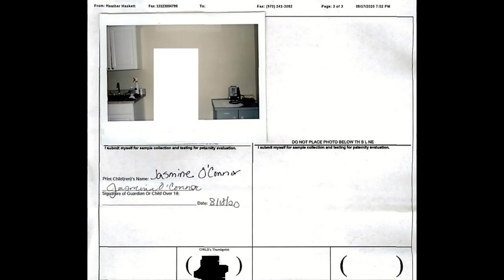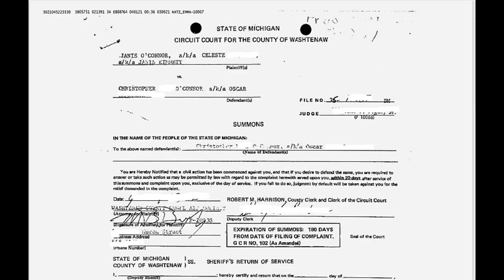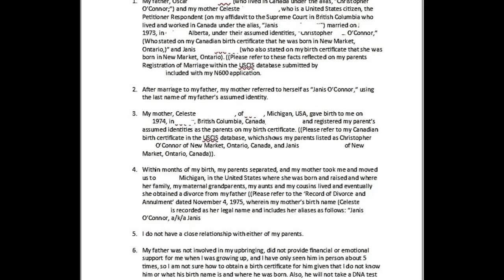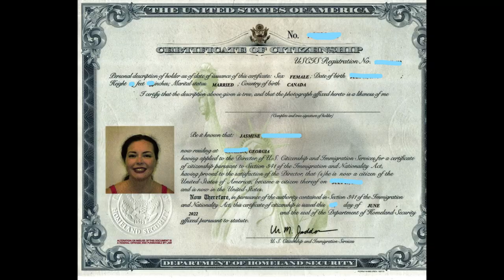Immigration Documentation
Evidence of Fraud...